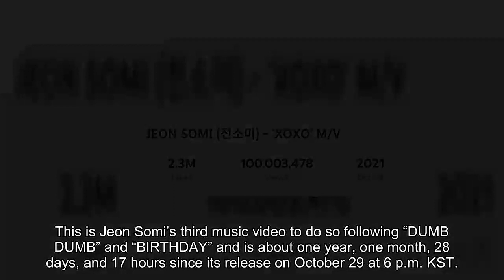Jeon Somi’s “XOXO” Becomes Her 3rd Solo MV To Surpass 100 Million Views